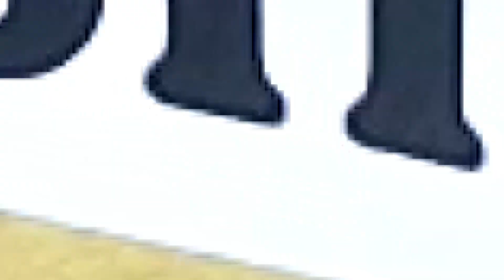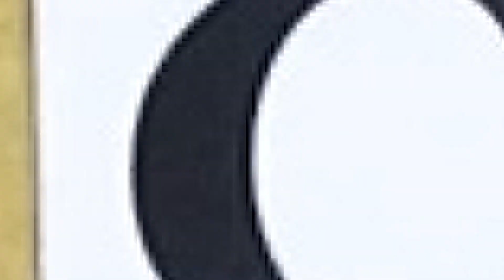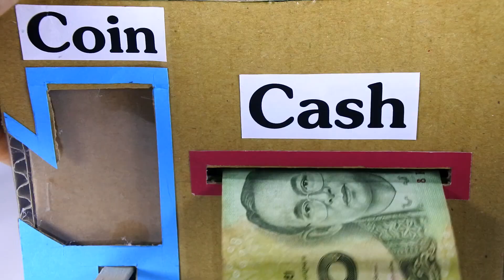วิธีทำตู้เก็บเงินเหรียญและธนบัตร | How to Make Personal Bank Saving Coin and Cash